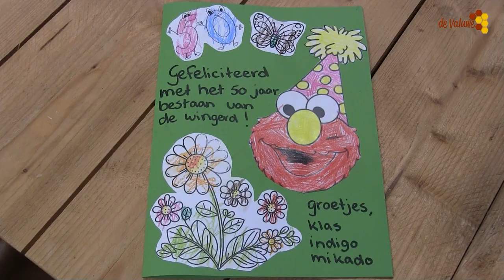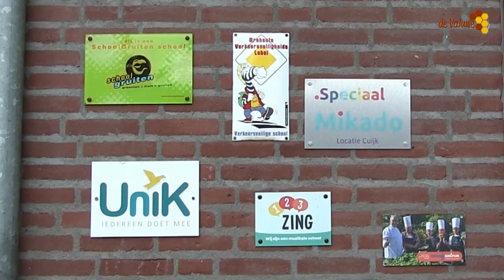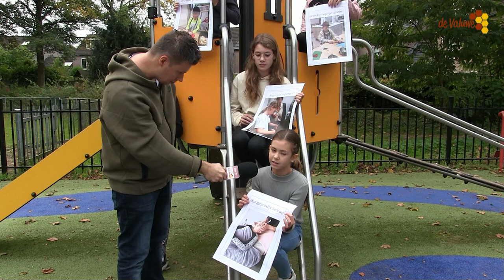De Wingerd 50 jaar